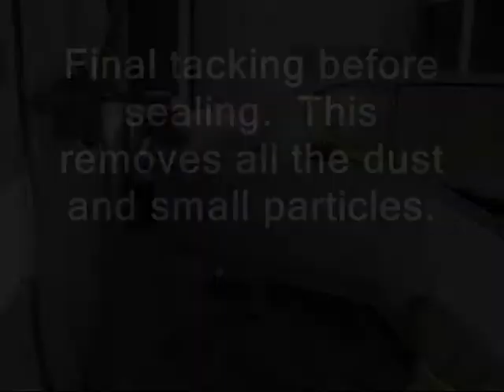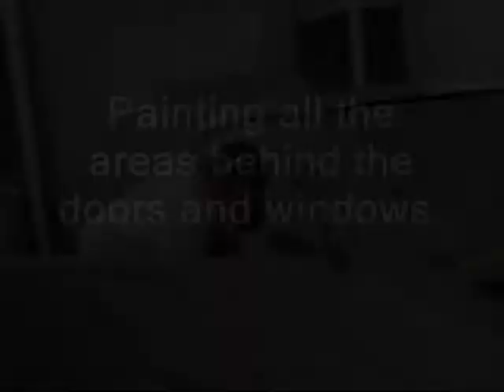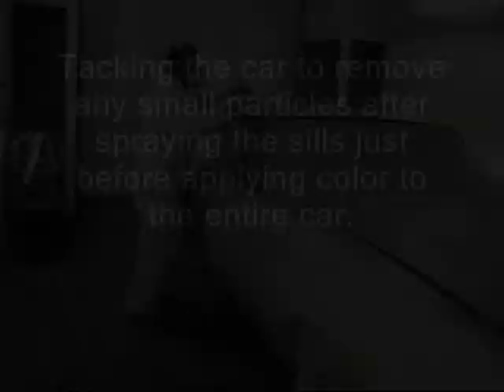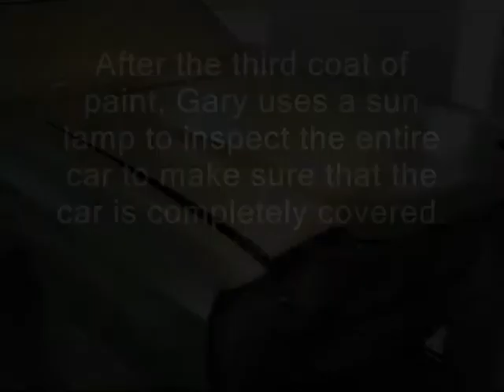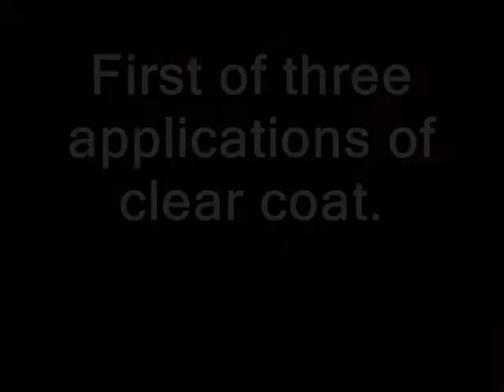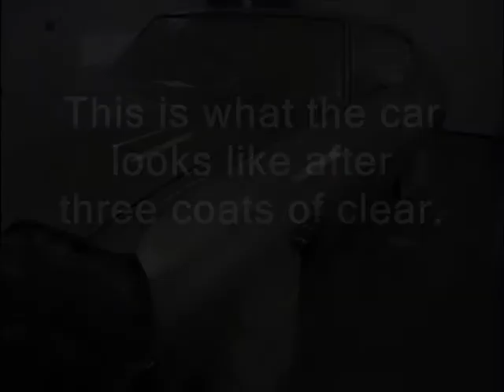Gary Barber Prepping and Painting a 70 Chevelle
This is a video showing Gary Barber prepping a 70 Chevelle for painting.  This includes taping and papering all the areas that will not be painted, cleaning process between coats of sealer, color and clean coat, and spraying the paint on the car.